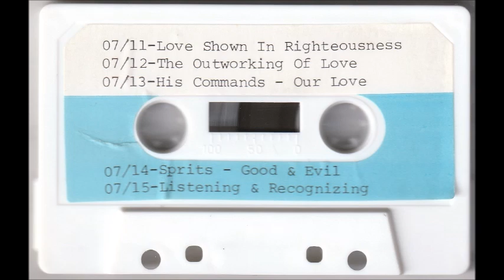Spirits Good And Evil, part 02 - Richard Weir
07/15/1983, From 1 John 4:4-6 is a discussion of The Holy Spirit and evil spirits, their power, influence, characteristics and their source. Part two of two on good and evil spirits.